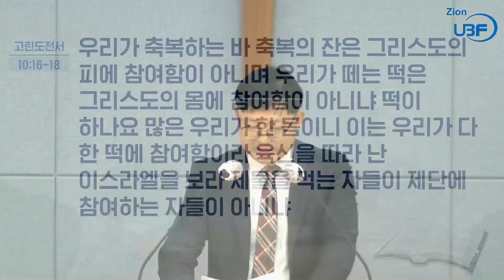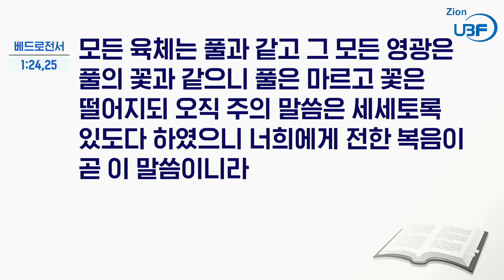금요기도회_고린도전서 12강_신앙의 자유를 어디에 쓸 것인가?_함온유 목자님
말씀 / 고린도전서 10:14-33
요절 / 고린도전서 10:31